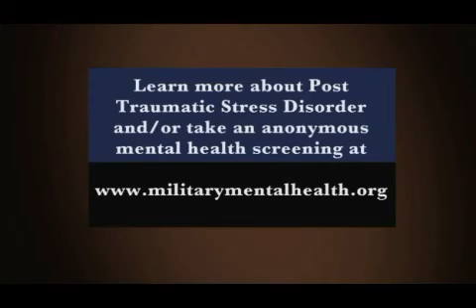How to Sleep Better and Relieve PTSD Symptoms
Getting a good night sleep is essential for those who suffer from PTSD. Get valuable tips to sleep better. Learn more or take an anonymous PTSD screening